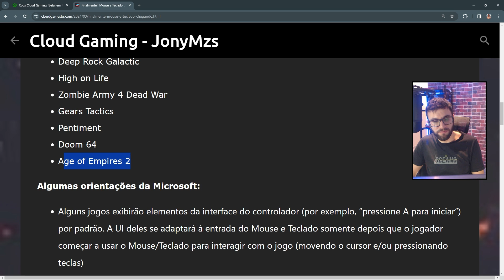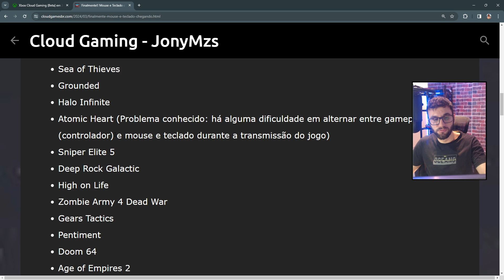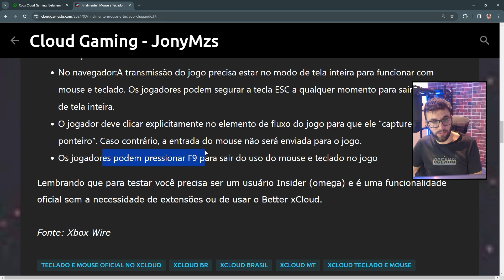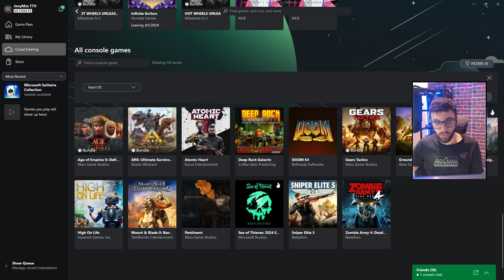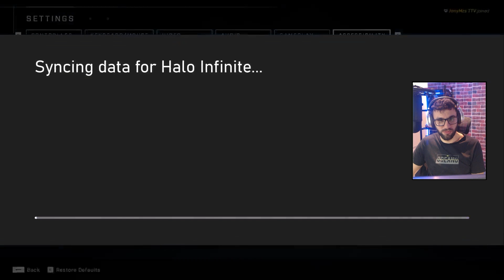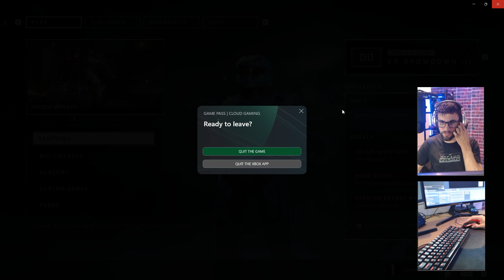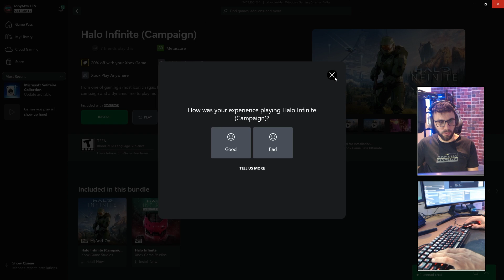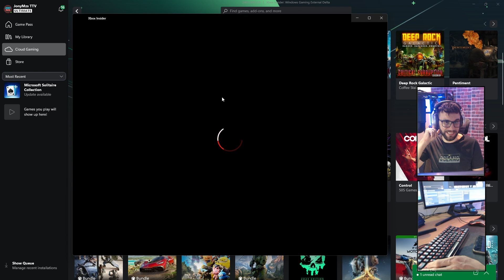CHEGOU!! MOUSE e TECLADO NATIVOS no XCLOUD via APP XBOX e NAVEGADOR, COMO JOGAR??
Hoje a Microsoft liberou oficialmente o Teclado e Mouse dentro do Xbox Cloud Gaming (xCloud) e eu vvou testar direto pelo APP Xbox de forma nativa e oficial, a funcionalidade também está disponível via navegador Chrome e Edge. Vou mostrar pra vocês como jogar com mouse e teclado nativamente no Xbox Cloud Gaming e poder jogar os jogos disponíveis com teclado e mouse sem precisar de uma extensão e sem pagar.

*Meu Setup*